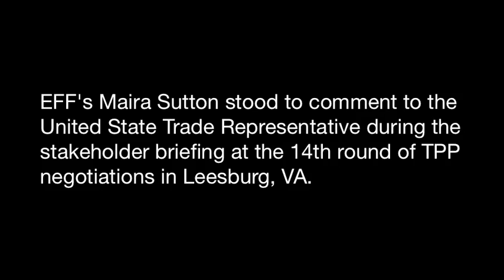EFF's Maira Sutton asks a question of the TPP negotiators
At the 14th round of negotiations over the Trans-Pacific Partnership agreement (TPP), EFF International Intellectual Property Coordinator Maira Sutton asked the U.S. Trade Representative about TPP and its impact on digital rights: how do they justify pushing for ever more restrictive copyright laws in the agreement even though it has become clear, with the defeat of ACTA in Europe, that users are sick and tired of international agreements regulating their Internet through overprotective intellectual property provisions?

TPP is a secretive, multi-national trade agreement that threatens to extend restrictive intellectual property (IP) laws across the globe and rewrite international rules on its enforcement. The main problems are two-fold:

(1) IP chapter: Leaked draft texts of the agreement show that the IP chapter would have extensive negative ramifications for users' freedom of speech, right to privacy and due process, and hinder peoples' abilities to innovate.

(2) Lack of transparency: The entire process has shut out multi-stakeholder participation and is shrouded in secrecy.